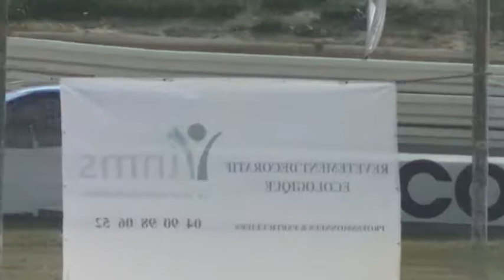Rallycross - Championnat de france 2019 - Mayenne - 1 manche super 1600